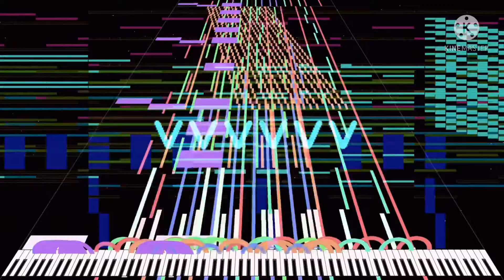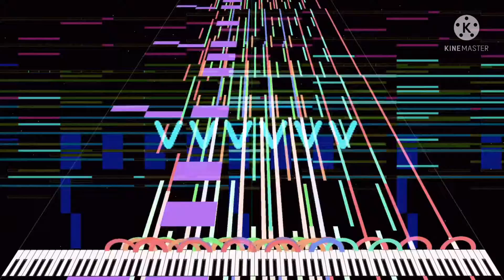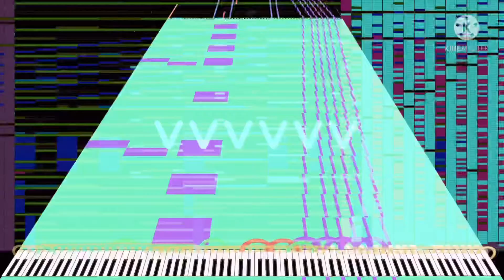[Black Midi] VVVVVV - Predestined Fate, 1 Million notes, Snake8Bit.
Midi info.
File name; Bist du ein Zwiebelsohn.mid
File size; 7.75MB
Notes; 1,016,604.
Blacker; Snake8Bit.

Software info.